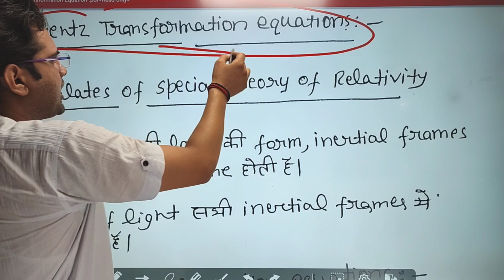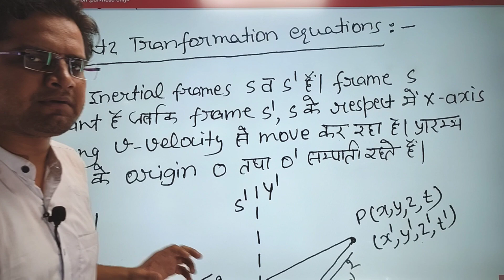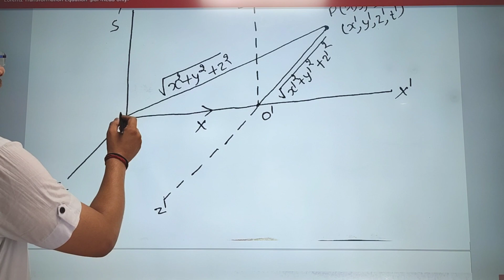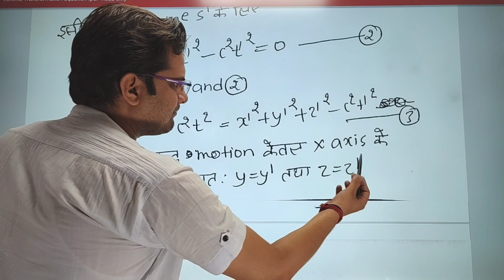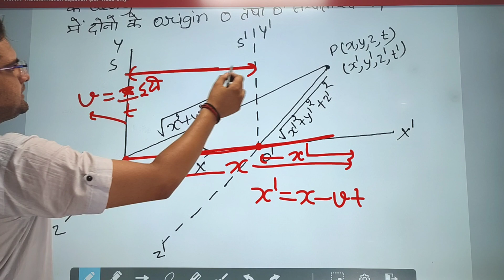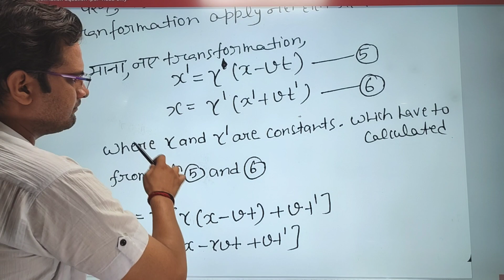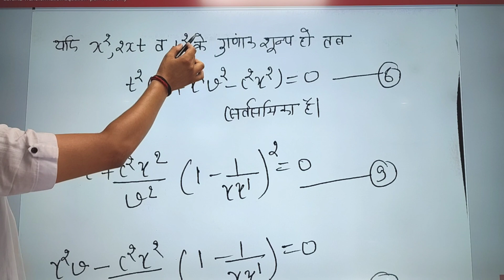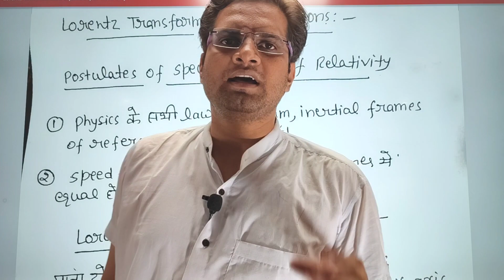Lorentz Transformation Equation!bedkdian